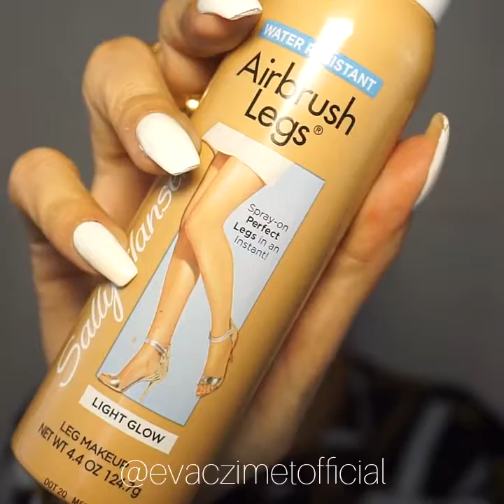Eva C.Zimet - 60 sec Instagram video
Press ▶ and watch short video 😆 😘
Products I used:

@nyxcosmetics • Bronzer & Blusher in Phi Phi Island
• Incredible waterproof concealer in Yellow and Nutmeg
• Ultra Pearl Mania Loose Pearl Powder Shadow in Charcoal Carbon and Orange

@urbandecaycosmetics Alice Through The Looking Glass palette in Mirror
• Eyeshadow Primer Potion

@anastasiabeverlyhills • Brow Definer Ebony and Medium Brown • Clear brow gel • Glow Kit in Hard Candy

@shiseido UV Protective Liquid Foundation in Dark Beige with SPF 30

@sally_hansen Water resistant Airbrush Legs used as light foundation

@coverfx Custom Infusion Drops

@cargocosmetics Swimmable Eye pencil in 01 Black Sea

@lorealmakeup Voluminous Carbon Black mascara

@make_up_factory Mat Lip Fluid in 12 Sheer Nude mixed with @colourpopcosmetics Ultra Matte Lip in Trap